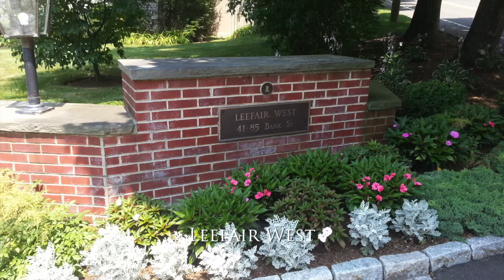New Canaan, CT - Leefair West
► Looking for a new home in New Canaan, CT?
Lee Fair Luxury Condos, located in New Canaan, CT, has 43 open and sunny units. Built in 1979, these homes offer two or three bedrooms and 2.5 or 3.5 bathrooms. With a range of 1,760 square feet to 3,520 square feet, there is plenty of space.